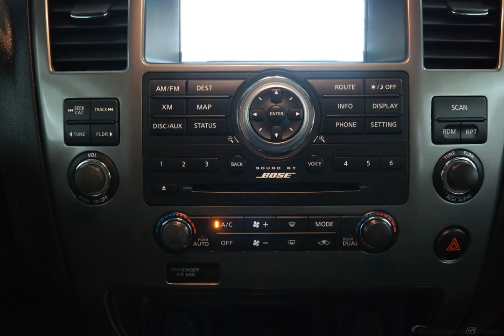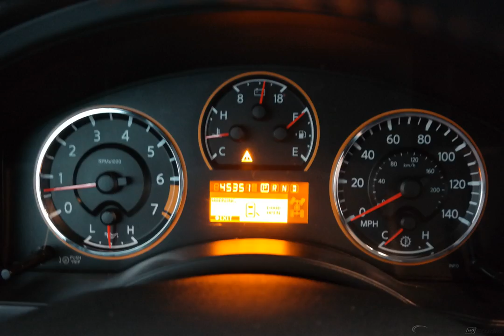2015 Gun Metallic Nissan Armada 4D Sport Utility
Used 2015 Gun Metallic Nissan Armada 4D Sport Utility Platinum Charcoal

ONE OWNER, CLEAN AUTOCHECK, 3rd ROW SEATS, HEATED SEATS, NON SMOKER, BACKUP CAMERA, NAVIGATION/NAV/GPS, DVD PLAYER/REAR SEAT ENTERTAINMENT, SUNROOF/MOONROOF, LEATHER, USB/HANDSFREE/BLUETOOTH, NEW TIRES, LOCAL TRADE, MULTI-ZONE CLIMATE CONTRAOL, LOADED!!!, BEST VALUE AROUND!!!.